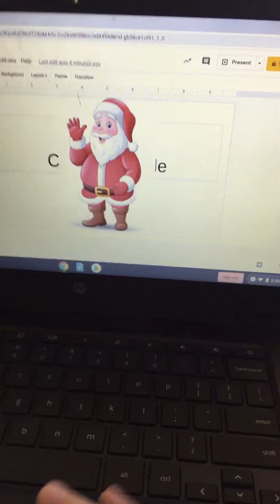The banana slipits my move